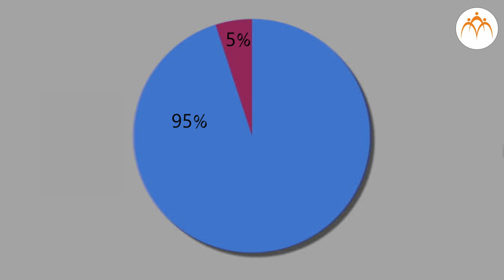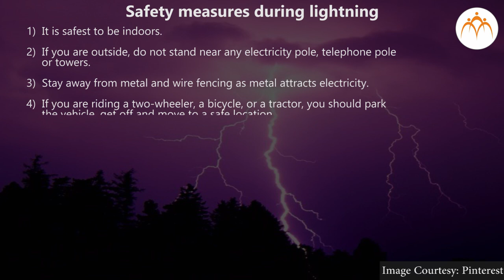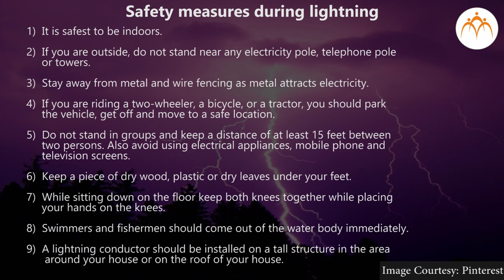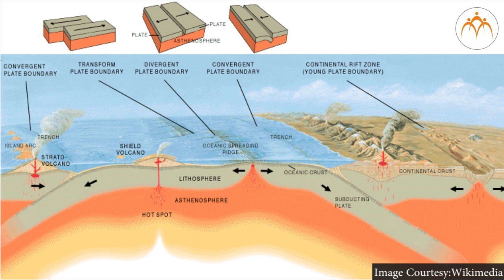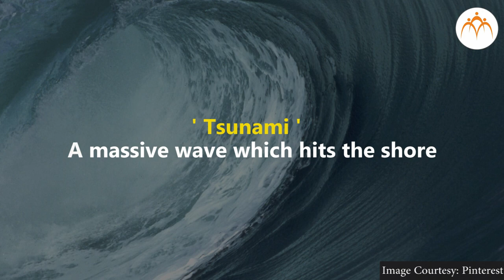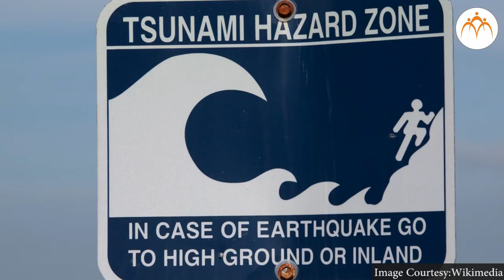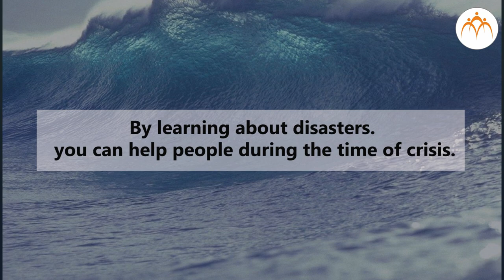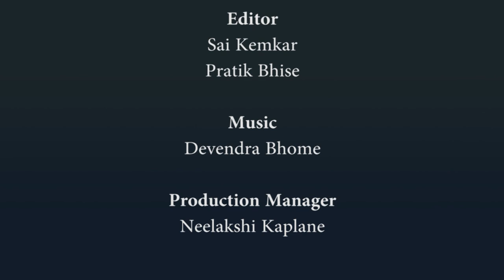Disaster Management - Part 2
Disaster Management